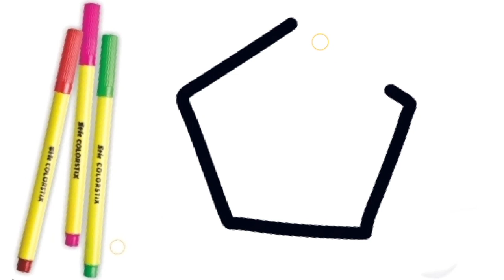aakriti drawing#ranieasydrawing#art#learn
My dear friends, your warmly welcome in Rani easy drawing channel, in this channel 1 vedeo comes every evening at 6 pm, if you like my VEDEOS then subscribe the channel if you want to contact me personally, you can talk to me through this given email Email _

Drawing, Painting &
Coloring for Kids, Toddlers | Come & Draw
With Me,
painting for kids drawing for kids
for kids,
art for kids,
Magic fingers,
Magic fingers for kids
Coloring videos
painting
Drawing tutorial,
Art And Learn,
Art_And_Learn,
Art for kids hub,
Magic fingers,
Magic-fingers,
Draw easy
painting for kids,
for kids,
kids painting
Ruby art
10 painting tricks for kids
easy painting rose for kids
Tang tang TV
Coloring videos
painting
Chim xinh channel
Drawing tutorial
KNC KNC
Cutest drawings
4 kids
rainbow drawing tutorial
drawing tutorial
Namrata study class
drawing for kids
for kids
art for kids
Rainbow coloring fun
art and craft for kids
kids painting
painting and learn
Drawing, Painting, & Toddlers, Painting and coloring for kids
Chiki art
Drawing basic
drawing for kids
Colorful creative kids
art for kids
drawing

Bee art TV
&Toddlers
Painting for kids
My art Friend
AKN kids house

easy painting tricks for kids easy landscape drawing for kids simple drawing for kids

problem solve.

Thanks ❤️💙💙❤️💚💛🧡❤️❤️❤️❤️❤️❤️❤️❤️💙💙💙💙💙❤️❤️❤️❤️.